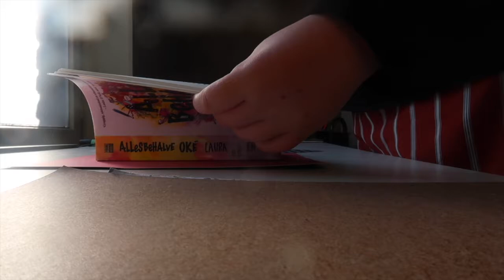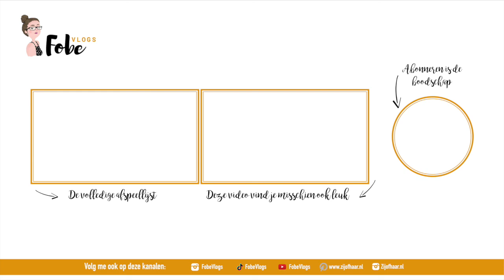Halloween vieren met mijn zus 🍂 Heerlijke herfstvlogs #23 | FobeVlogs #135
║BESCHRIJVING║
In deze heerlijke herfstvlog heb ik een thuisblogdagje, maak ik koekjes en kijk ik samen met mijn zus een Harry Potter film op Halloween.